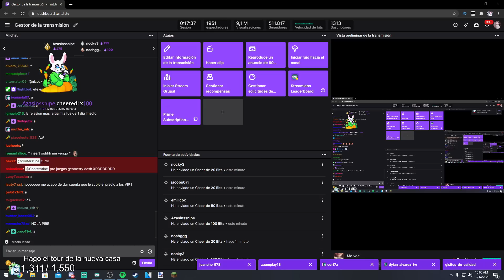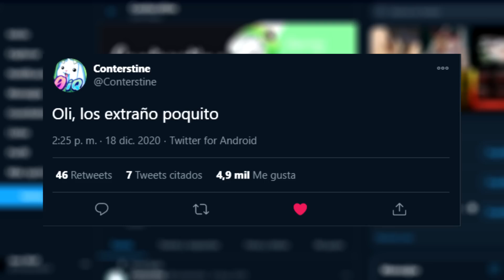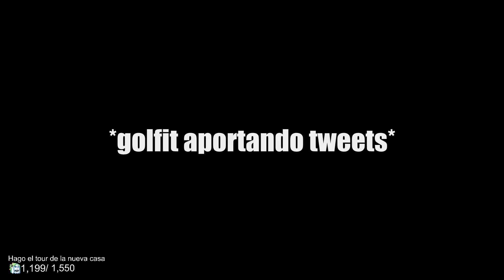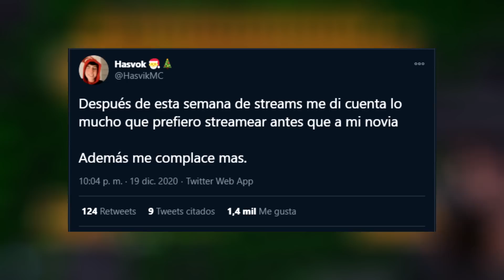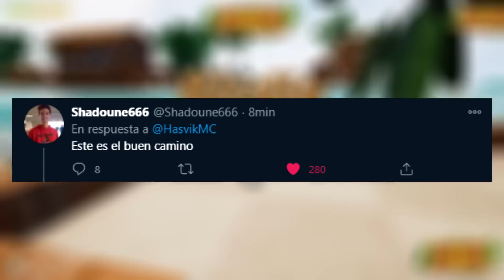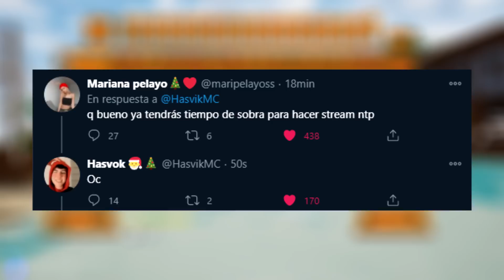Lo mejor de la semana en Twitch - EP14